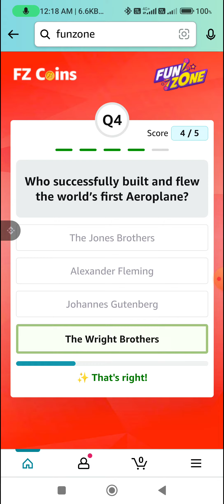Amazon Funzone Quiz 21st January l Play and Earn FZ Coins l Daily & Weekly Quiz and Jackpot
Topic : Amazon Funzone Quiz 21st January l Play and Earn FZ Coins l Daily & Weekly Quiz and Jackpot